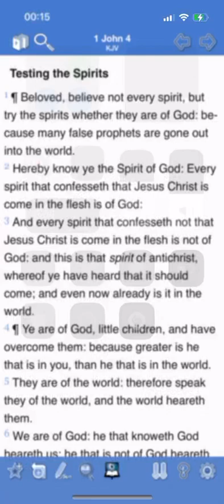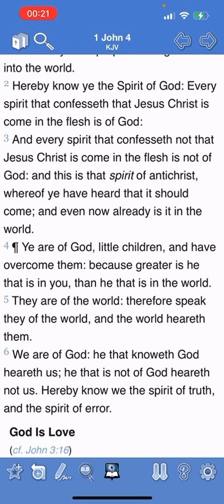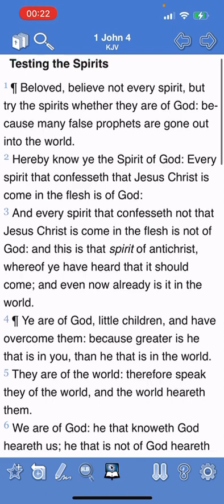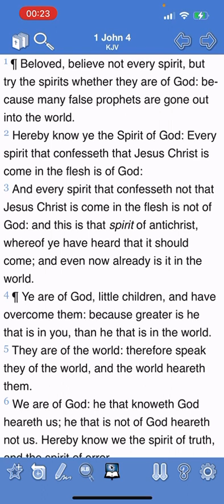Believe not every spirit